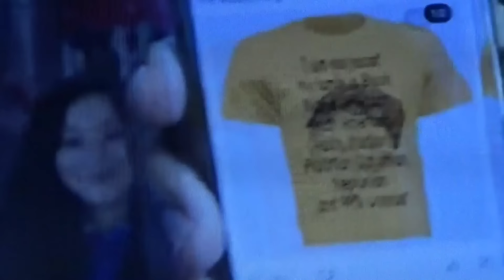What exactly is Liabetes?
This took me 2 days to make a 5 minute video. Just for entertainment. I hope it's not inappropriate